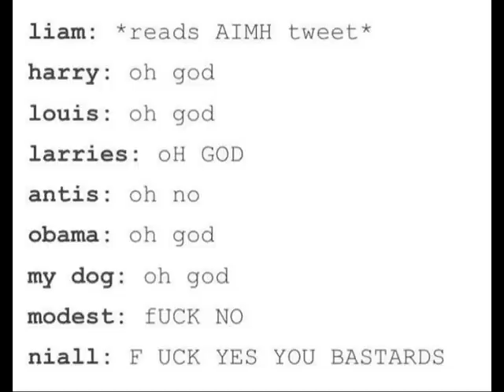Larry Stylinson | OTRA Moments | June